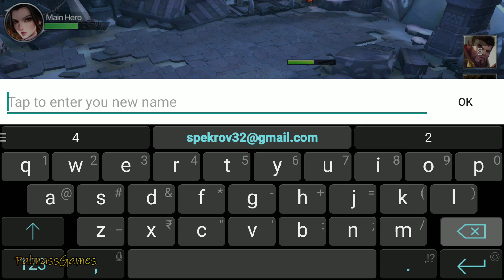Dragons Breath Gameplay Android | New Mobile Game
Categories:Role Playing (Moba + Mmorpg)
Languages:English
Status: N|A
Size: 829Mb
Internet: Online
Platform:Android